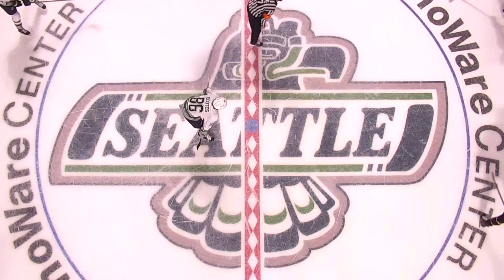Brandon Wheat Kings at Seattle Thunderbirds 10/17 | WHL Highlights 2023-24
Highlights from WHL Regular Season action between the Brandon Wheat Kings and Seattle Thunderbirds - October 17, 2023.

Feeling social?